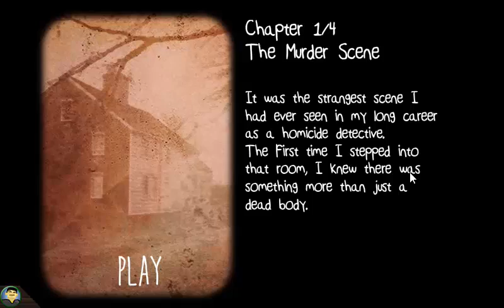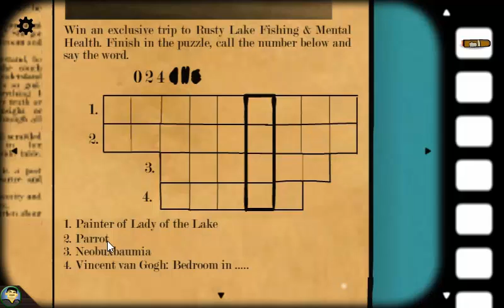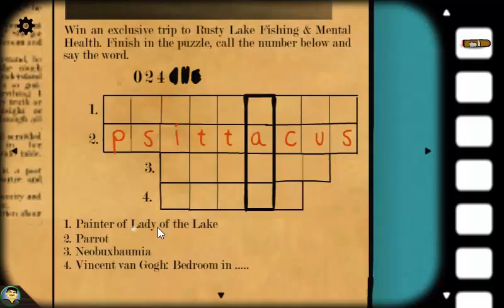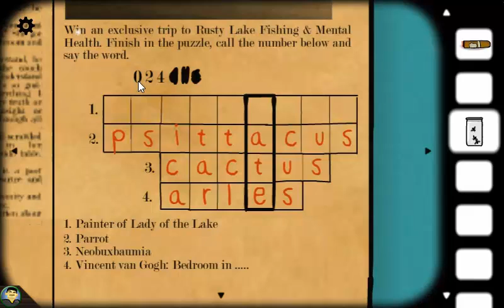Let's Online 123: Cube Escape - Case 23 (1/4)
Mal wieder wagen wir uns an einen neuen Teil von Cube Escape, da wir ja weiterhin die gesamte Reihe durchspielen wollen. Dieses mal: Case 23. Dabei spielen wir einen Detektiv, der einen seltsamen Mord aufklären will...was länger dauert, als zunächst gedacht...